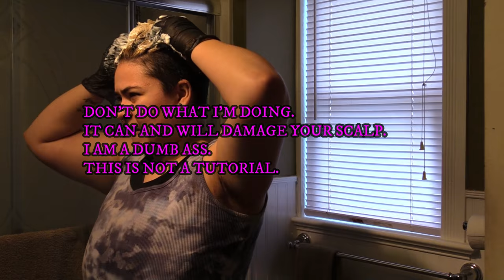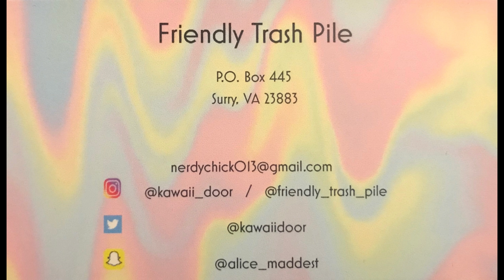YA BOI GOES BLUE (and WAY oveprocesses his hair in the process.)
I got tired of the blonde so I decided to dye my hair. And well. It worked. But it was WAY over processed.